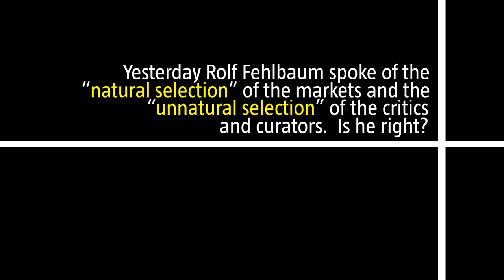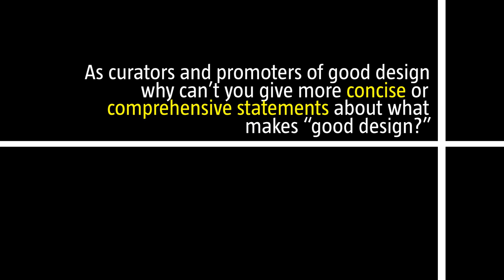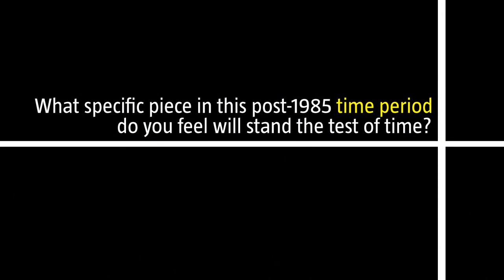Questions & Answers, Third Session: Judging at the International Design Symposium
Q & A session from the European Design Symposium held at the Indianapolis Museum of Art. This session focuses how the European Design Exhibition was put together.

Q & A featuring:
Cilla Robach (Curator, Nationalmuseum, Stockholm, Sweden)
Dr. Josef Strasser (Curator, Die Neue Sammlung, Germany)
Juli Capella (Architect, Capella Arquitectura & Design, s.l., Spain)
Cedric Morisset (Independent Journalist, Curator and Design Consultant, France)